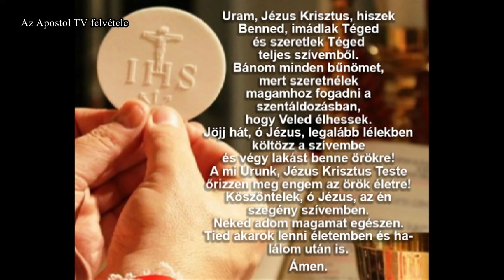Szentmise - 2022. október 18.